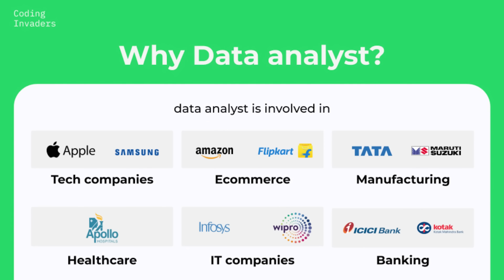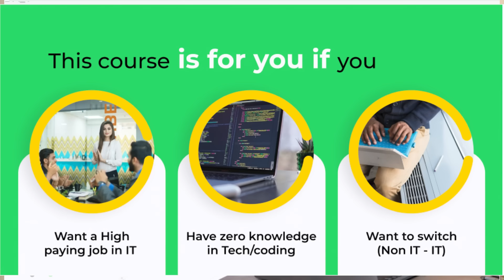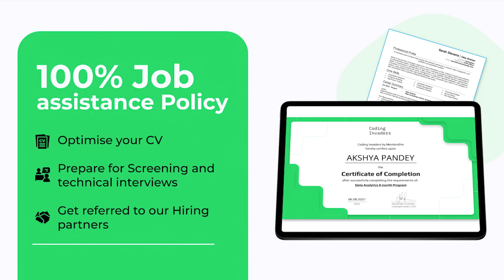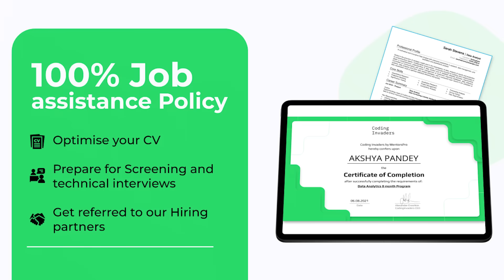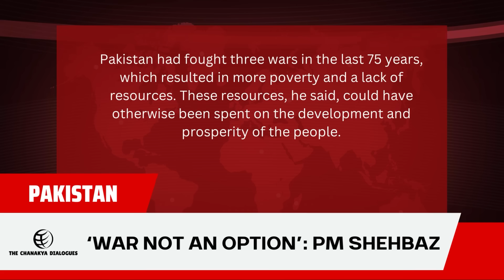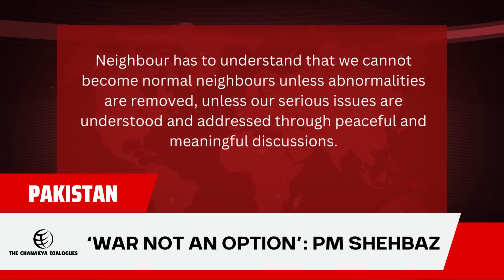Shehbaz Sharif Begs India For Friendship | THE CHANAKYA DIALOGUES with Major Gaurav Arya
▶️Exclusive benefits only for first 150 candidate

Shehbaz Sharif Begs India For Friendship | THE CHANAKYA DIALOGUES Hindi with Major Gaurav Arya

‘Our neighbour has to understand’: Shehbaz Sharif renews his message to India
Pakistan PM Shehbaz Sharif said the two countries cannot be normal neighbours unless serious issues are addressed through meaningful discussions

Pakistan ready for talks if India willing to address serious issues: Shehbaz Sharif
Pakistan Prime Minister says war is not an option but it is important for “our neighbour to understand that we cannot become normal neighbours unless abnormalities are removed”

‘War not an option’: PM Shehbaz says ready to talk to ‘neighbour’ on serious matters
Prime Minister Shehbaz Sharif on Tuesday said Pakistan was ready to hold talks with its “neighbour” on serious issues as wars were not an option anymore.

‘War Is Not An Option...’, Pak PM Shehbaz Sharif Offers To Hold Talks With India
Pakistan Prime Minister Shehbaz Sharif on Tuesday offered talks with India to address all serious and outstanding issues as he said "war is not an option” for both countries as they fight poverty and unemployment.

NIA raids 31 locations in hunt for U.K. High Commission attackers
NIA said searches were carried out to identify and arrest all those involved in the conspiracy.

NIA raids 31 locations in Punjab, Haryana to arrest attackers of Indian High Commission in UK
National Investigation Agency (NIA), India’s anti-terror agency, raided 31 locations across the northern states of Punjab and Haryana to locate the culprits involved in the March 19 attacks on Indian High Commission in London.

UK Indian Embassy Attack: Probe Agency Raids 31 Places In Punjab, Haryana
The High Commission of India in London was attacked in March by a group of about 50 persons, who committed criminal trespass, caused disrespect to the Indian National flag, damage to public property and injuries to officials of the High Commission of India.

UK mission attack: NIA raids 31 locations in Punjab, Haryana
The High Commission of India in London was attacked on March 19 by a group of around 50 people during a pro-Khalistan protest. They committed criminal trespass, injured officials, disrespected the Indian flag and damaged public property.

Sweden rules out sweeping changes to free speech law amid Quran burnings
Sweden and Denmark have seen a string of protests in recent weeks in which copies of the Quran were burned.

Sweden plans on ramping up border controls as security risks increase amid protests over Quran burning
"I think it’s a serious situation where national Swedish interests are being threatened," said Swedish Prime Minister Ulf Kristersson while speaking on increased border controls to curtail security threats.

Blog: India-France: United By Valour, Sacrifice Since 1914
The Indian tri-services contingent marched in Paris to the tune of "Saare Jahan se Achcha" on the occasion of Bastille Day, France's National Day.

Haryana Nuh Violence Live Updates: Rajasthan police free to act against Monu Manesar, our govt will extend help, CM Manohar Lal Khattar says
Haryana Violence News Live Updates: Haryana chief minister Manohar Lal Khattar on Wednesday made an announcement assuring people that they will receive compensation for their losses.

Nuh Violence: Unrest grips Nuh, Gurugram, WFH mandates for employees.
The communal violence that started in Nuh district spread to neighbouring areas, including Gurugram, leading to a series of clashes on Tuesday. The clashes resulted in the unfortunate death of a cleric and the mosque in Sector 57 being destroyed.